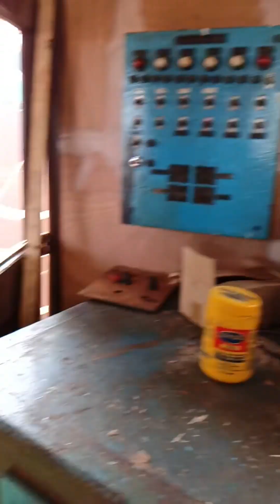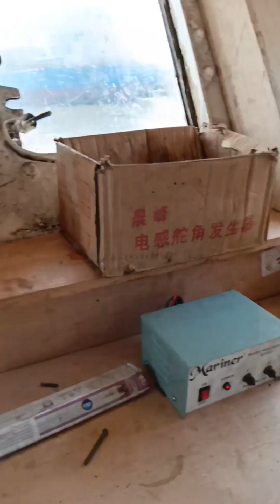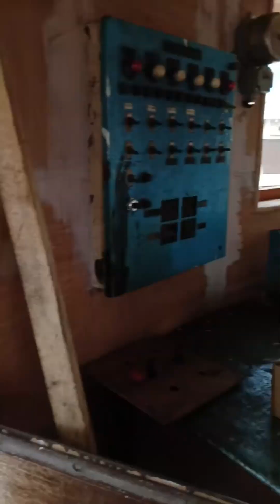BONG ALVA TV.TUGBOAT SEA TRIAL AT MANILA PORT PHILIPPINES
BONG ALVA TV.TUGBOAT SEA TRIAL AT MANILA PORT PHILIPPINES.@bongalvatv@seaman@seamanslife#bongalvatv seaman# seamanslife